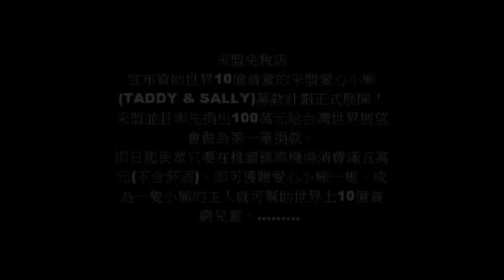華人世界時報 101215 采盟免稅店推動愛心小熊募善款 蔡依倫設計Coach愛心和平包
有更多新聞在